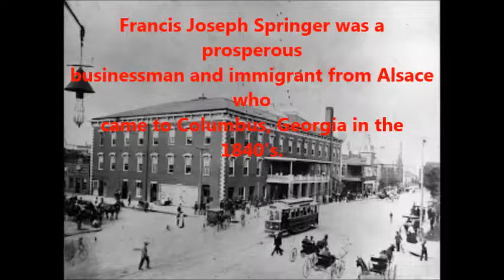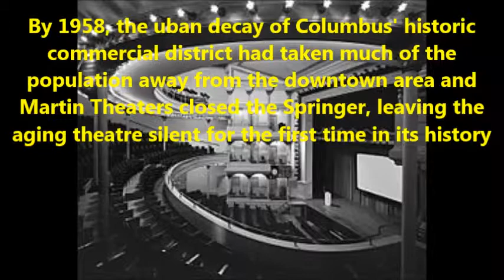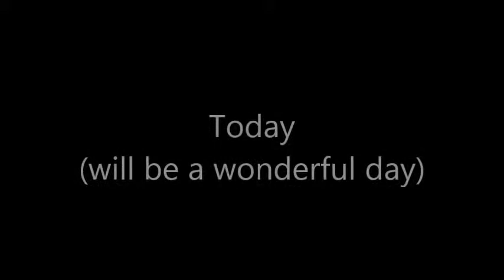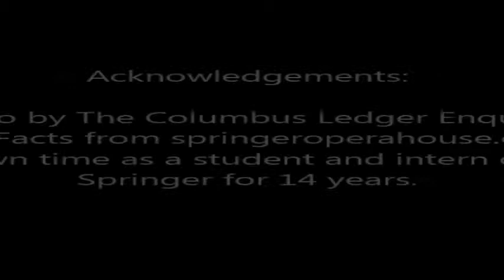A Brief History of The Springer Opera House for CSPC1105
The Cliff Notes version of the Springer Saga with excerpts of an interview with Paul Pierce the Artistic Director and clips from the recent production of Les Miserables. Thanks to the Springer Opera House and Ledger Enquirer for some video content.